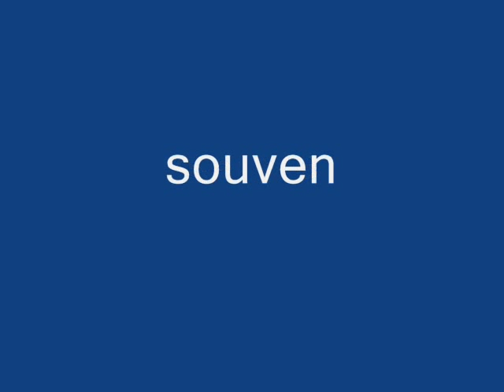souvenire de beni saf montage gènèrique mohamed soussi